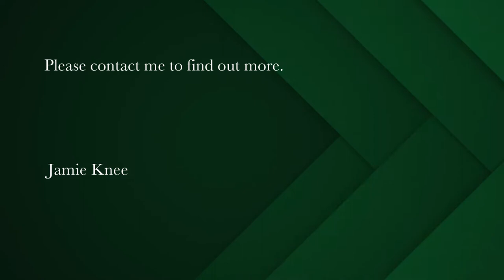690 m² residential vacant land for sale in Langebaan Country Estate | Pam Golding Properties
Chardon village, a piece of paradise awaits you.
Set on the 450-hectare Langebaan Country Estate, Chardon Village is a development surrounded by spectacular West Coast scenery. The opportunity awaits to become part of a vibrant community, offering residents all the established comforts, facilities and activities of the estate.

Plot and plan with each stand having a specific approved design,all are north facing with meticulous consideration of the northern sun and prevailing wind.

The 45 luxury north facing homes will comprise of 2 and 3 bedroom options, the freestanding plots of land are now for sale with prices ranging from R650,000 to R995,000 with a choice of five varying building plans.

Here is a place where secure living goes hand-in-hand with stylish residential and recreational facilities. Situated alongside the West Coast National Park, the estate offers a harmonious balance of leisure and sport facilities. These include an 18-hole Gary Player Designs Black Night golf course, a mashie course, a driving range, swimming pools, tennis and netball courts, cycling and jogging tracks, a fully equipped gym, a spa, clubhouse with restaurant and bar, bowls green, soccer field, basketball court, putt-putt course and the exciting new pump track is up and running, biking enthusiasts come test your skills. The lifestyle estate is well respected for being environmentally conscious, offering affordable estate living and membership opportunities.

The natural area around the golf course and the estate grounds is home to various indigenous species of wildlife and prolific birdlife with one of the largest varieties of tortoise species in South Africa, all complemented by the natural Fynbos and Renosterveld flora.

Contact resident agent Jamie Knee for an exclusive viewing of Chardon Village and allow me to provide you with a personal real estate service that is current, objective and professional.